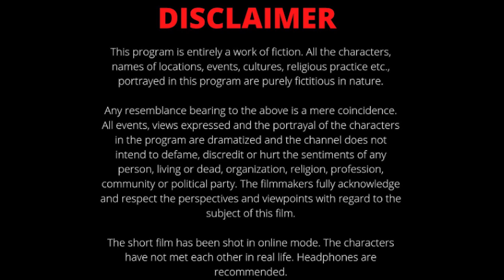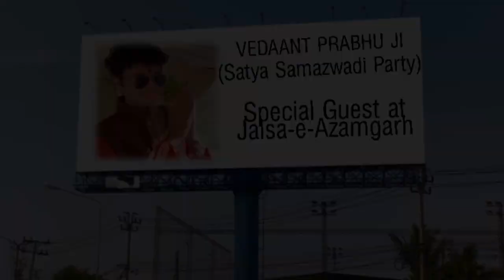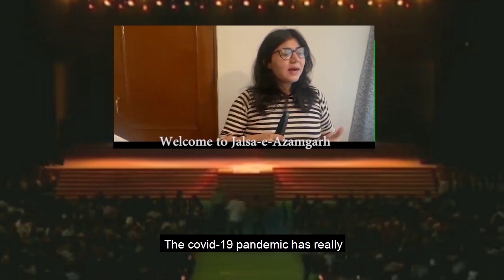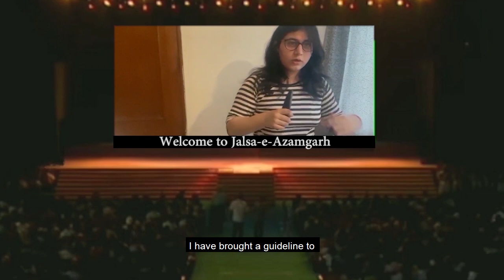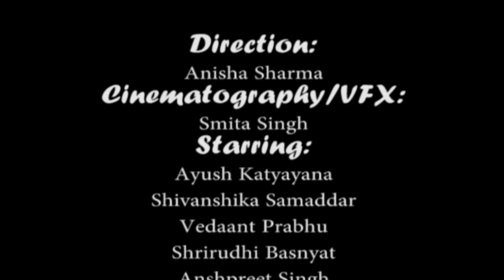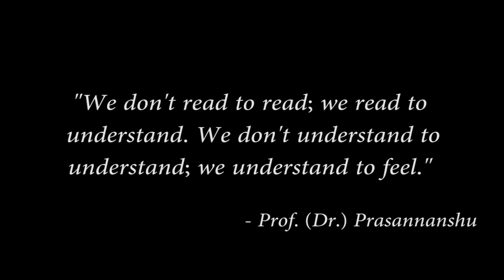FRONTIER JUSTICE 2: A SHORT FILM BY BATCH OF 2025 (NLU DELHI)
What started off as the recreation of the humbling success of Frontier Justice 1, turned out in the course of things to become one of the most challenging of projects undertaken by its makers and actors alike.

But accomplish they did this Herculean task, for this is a tale worth telling, one that takes off right from where it ended last time to bring alive this gut-wrenching saga of the interplay between law and justice.

A story that took birth on 27 October 2020 from the brainstorming between a bunch of freshers just starting at law school, 8 months later on 27 June 2021 finally comes a full circle and completes itself today.

Ladies and gentlemen, after much ado, here’s presenting- Frontier Justice 2.

Direction by:
Anisha Sharma

Editing, VFX and trailer by:
Smita Singh

Starring:
Ayush Katyayana
Shivanshika Samaddar
Vedaant Prabhu
Trishan Dollny
Anurag Singh
Anushree Sudan
Anshpreet Singh Chowdhary
Shrirudhi Basnyat
Pulkit Goyal

Special thanks to:
Prof. (Dr.) Prasannanshu